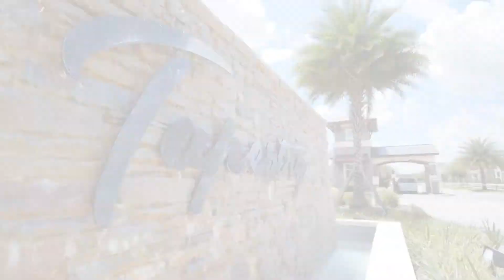Mattamy Homes in Orlando, FL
Take a peek into three of our Orlando, Fl communities. View more about each community and the other communities